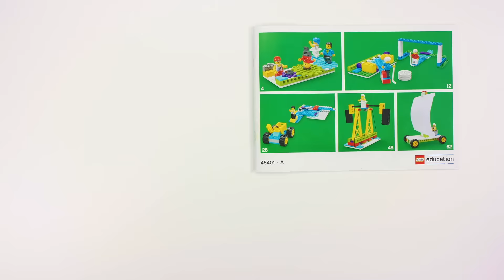Explore LEGO Education BricQ Motion Essential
LEGO Education BricQ Motion Essential will give your elementary students an understanding of forces and motion as they plan and conduct investigations. In the curriculum unit Train to Win, lower elementary students will work towards determining whether design solutions work as they were intended to change the speed or direction of an object with a push or a pull. In the curriculum unit Winning with Science, upper elementary students will investigate the patterns in an object's motion, developing and sharpening their ability to predict future motion.